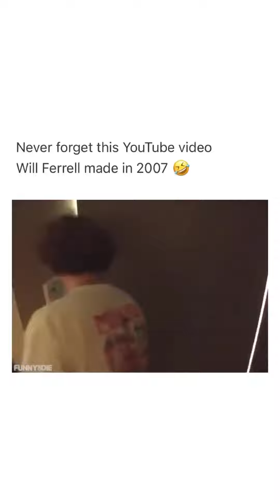This video lives rent free in my mind..